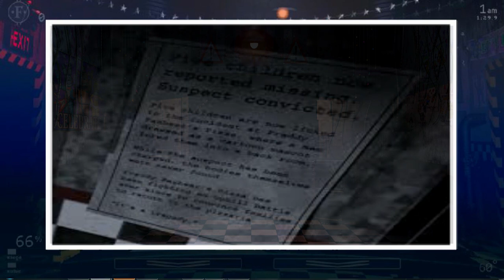Quien es el culpable de la Muerte de Phon Guy(Teoria)FNAF Jon Gamer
La Musica del Video
 the living tombstone